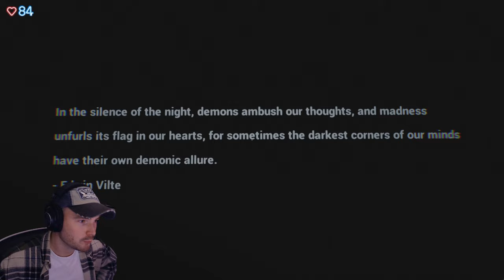JE DOIS GARDER UN CIMETIÈRE HANTÉ !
♥ Vous pouvez me soutenir pour m'aider à tenir le rythme de vidéos fréquentes !

Le jeu ► Graveyard Shift